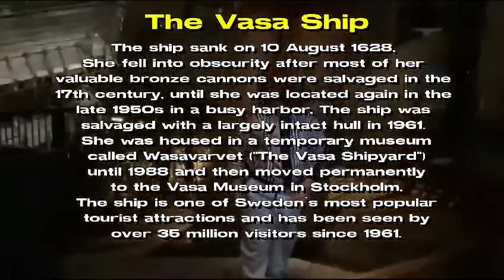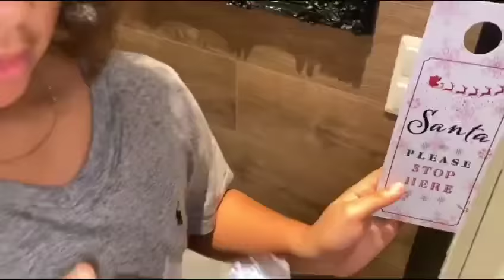Marvin's Winter Adventure in Northern Sweden | Marvin's Life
Marvinslife Travel in Sweden! Winter of Northern Sweden |

Welcome to Marvinslife Travel in Sweden! We're excited to take you on an unforgettable journey through the enchanting winter wonderland of Northern Sweden. As your guide, I'll give you a glimpse of the breathtaking experiences that await you.
sweden in the winter

Stockholm: Start your journey in the charming capital city of Sweden. Explore the historic Gamla Stan (Old Town), visit world-class museums like the Vasa Museum and ABBA Museum, and indulge in delicious Swedish cuisine.

Kiruna: Head to Kiruna, the northernmost town in Sweden, and experience the mesmerizing Northern Lights. Stay at the famous Icehotel, a unique hotel constructed entirely of ice and snow. Don't forget to take part in thrilling winter activities like dog sledding, snowmobiling, and ice fishing.

Abisko National Park: Known for its clear skies and optimal conditions for Northern Lights viewing, Abisko National Park is a must-visit destination. Take a guided tour to the Aurora Sky Station for an unparalleled view of the dancing lights.

Luleå: This coastal city offers a mix of winter adventures and cultural experiences. Explore the frozen archipelago by snowshoeing or ice skating. You can also learn about the indigenous Sami culture at Gammelstad Church Town, a UNESCO World Heritage site.

Jukkasjärvi: Visit the small village of Jukkasjärvi, where the famous Icehotel is located. Marvel at the intricate ice sculptures and enjoy a cold drink in the ice bar.

Åre: For ski enthusiasts, Åre is a paradise. This popular ski resort town offers a range of slopes suitable for all skill levels, along with cozy lodges and vibrant après-ski options.

 v=kd5ROJKxtg8&list=PLjNqmwwqseVoAXEM36OHCvgR2EwvQ5kjY
 v=sIEkaTXf_c0&list=PLjNqmwwqseVo9KG_xRGc7ndKhhgujMBjP
✅  Other Videos You Might Be Interested In Watching:
👉  The Big Man came to visit for Super Bowl; Marvin is cooler than Peppa Pig, period! |Marvin's Life
✅  About Marvin's Life.
Welcome to Marvin’s life YouTube channel! I'm Marvin, an always content creator who loves sharing my lifestyle, travel adventures, and challenging vlogs with you. I'm always ready to catch the most exciting moments on camera and share them with my audience.

Vlogging has become a passion for me as it allows me to capture and save my childhood memories properly. I'm dedicated to bringing you high-quality content that is both entertaining and inspiring. My goal is to reach 200k two hundred thousand subscribers on my channel, and with hard work and dedication, I know I'll achieve it one day, In sha Allah. So, whether you're looking for travel inspiration, lifestyle tips, or just some fun challenges to watch, my channel has it all.

© Marvin's Life family adventure